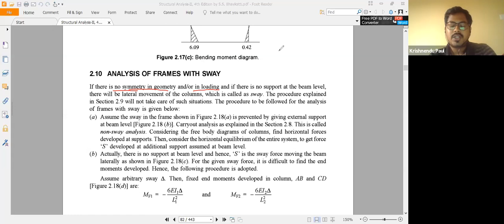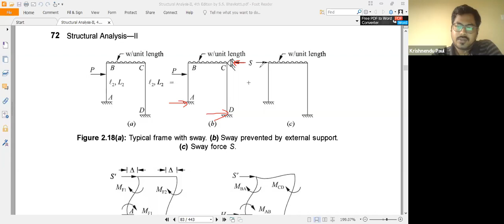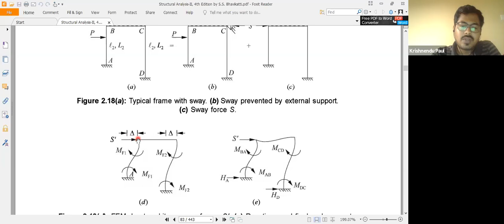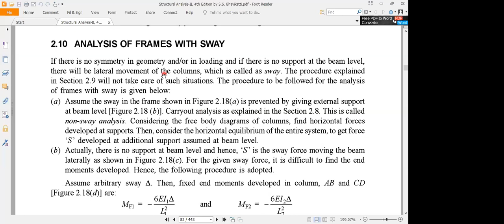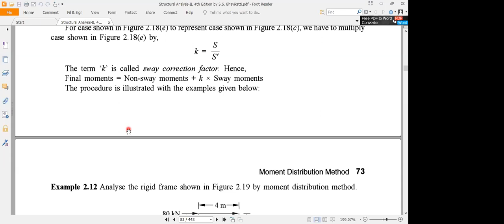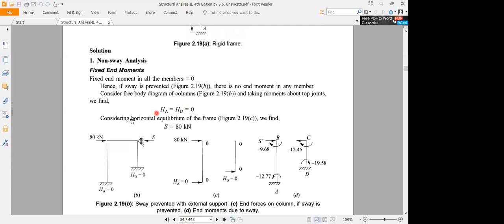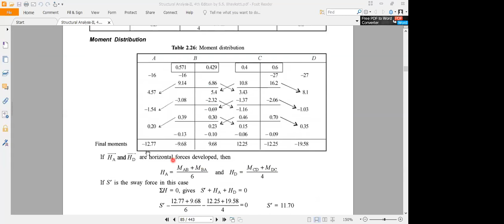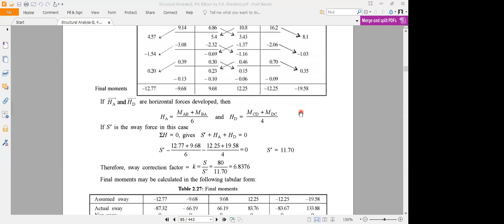Structural Analysis – II – Mr. Krishnendu Paul